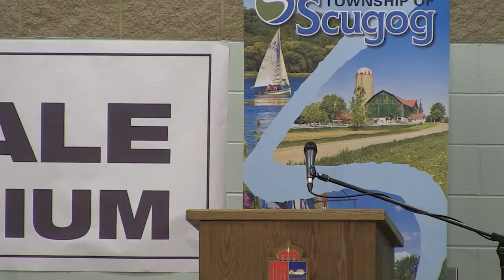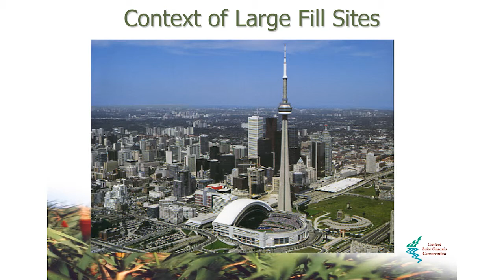Managing Large-Scale Fill: Chris Darling, Director, Development Review and Regulations, CLOCA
2013 Managing Large-Scale Fill Symposium
Port Perry, Ontario, January 25, 2013

Presentation Abstract: CA Planning and Regulatory Oversight

Conservation Authorities (CAs) have a broad mandate as watershed managers. This presentation will focus on CA involvement in regulating large fill sites. An overview of CA mandate and scope of jurisdiction, particularly as it relates to administration of regulations, is provided. This also includes a summary of work completed by CAs to coordinate and establish Best Management Practices for the review of proposed large fill sites and on-going monitoring and enforcement. Conclusions include comments on regulation gaps and potential enhancement/solutions.